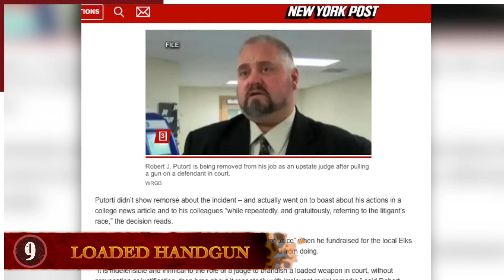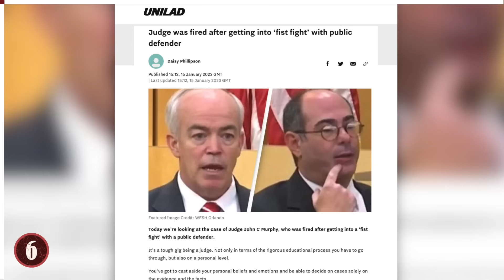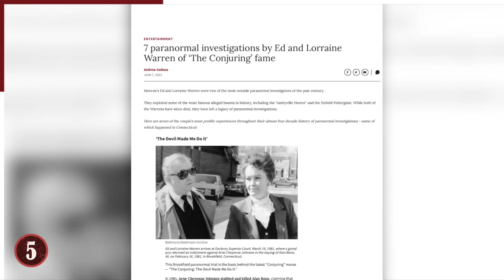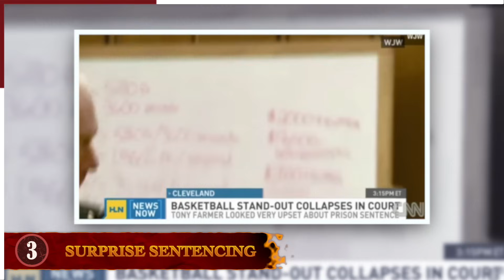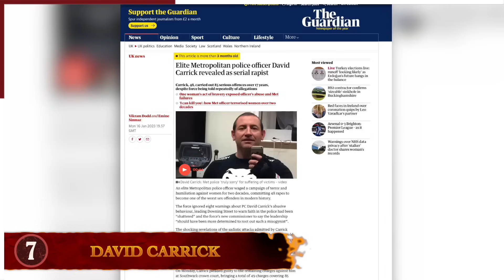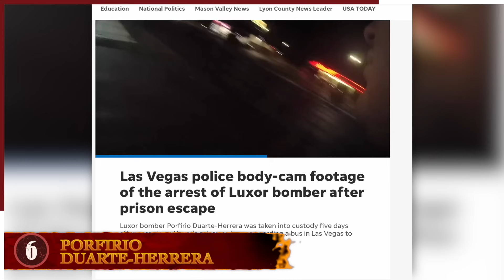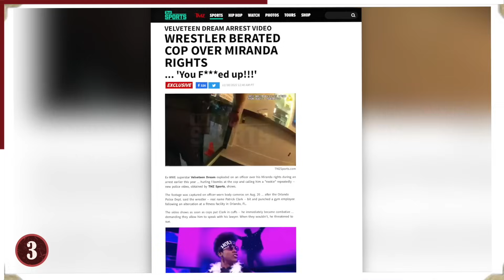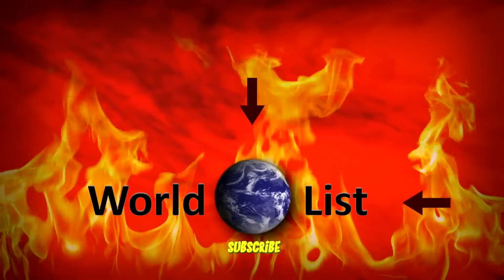Craziest Courtroom Moments Of All Time